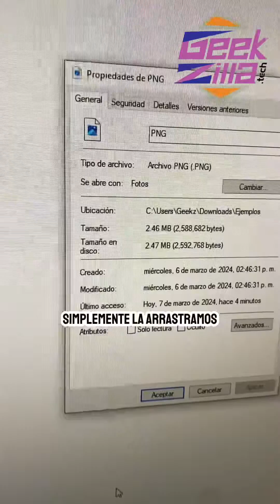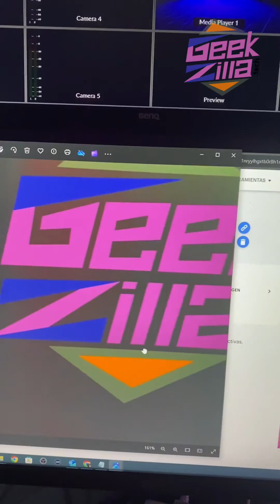Edita tus imágenes de urgencia con este tutorial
🤩 Para esas ediciones de imágenes de emergencia, te queremos recomendar esta página que te vendrá muy bien.🚀👀